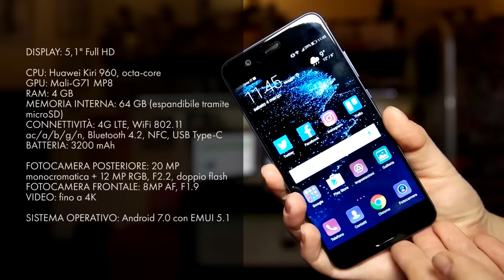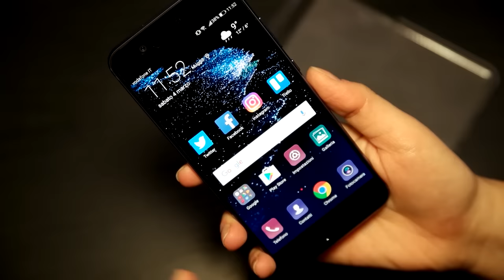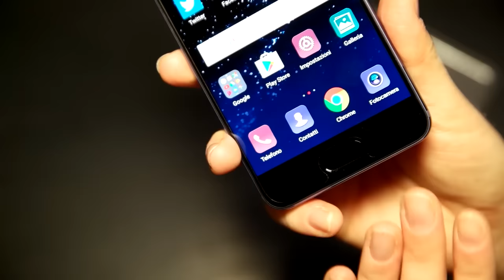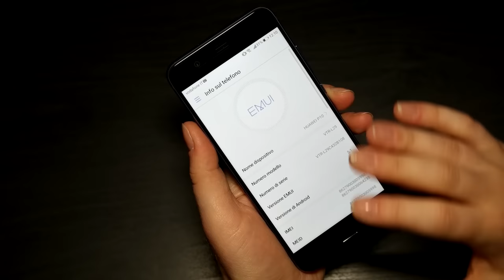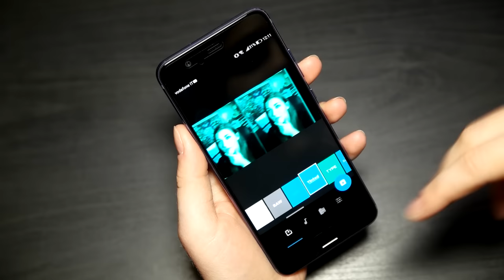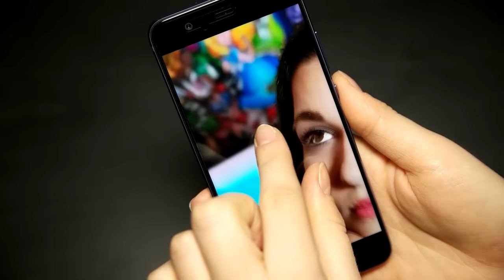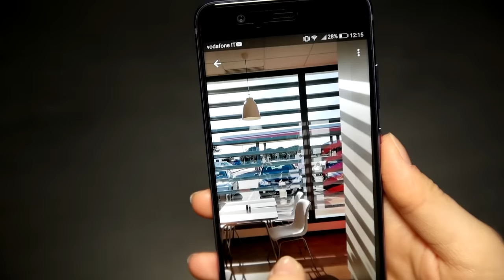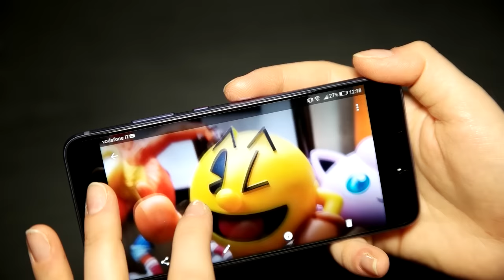HUAWEI P10: la nostra recensione 📱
Dopo averlo provato al MWC 2017, abbiamo finalmente potuto stressare per qualche giorno Huawei P10. Varrà la pena acquistarlo? Scopritelo insieme a noi.